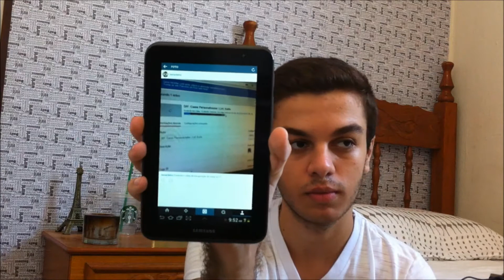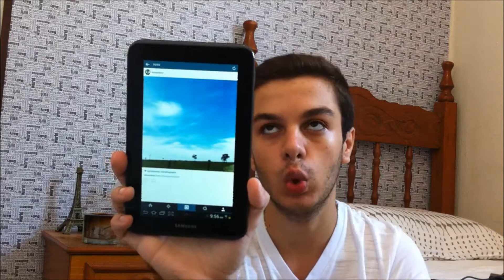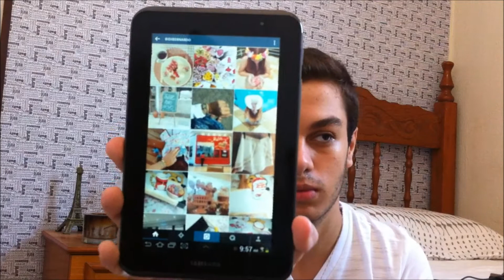TAG:Instagram | Leonardo Vieira